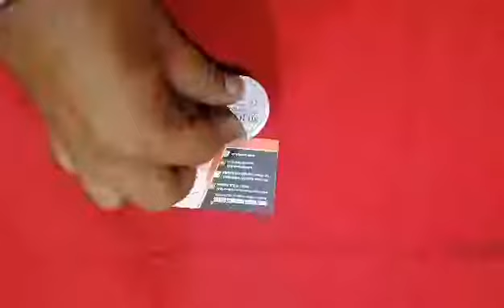Silicone O-Rings for HEMORRHOIDAL BANS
For catalogue, quotation and for further specification
Online Skype:-arslanraza
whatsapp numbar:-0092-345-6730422